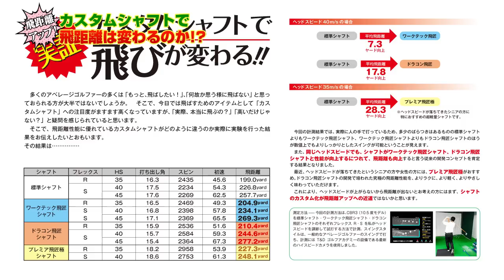飛距離アップ！カスタムシャフトで飛距離は変わるのか！？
←10日間無料レッスンはこちら
★☆期間限定☆★
１０日間無料レッスンプログラムスタート！！

☆お得情報盛りだくさん☆
特典①
無料会員サイトにてダウンロードできます！！